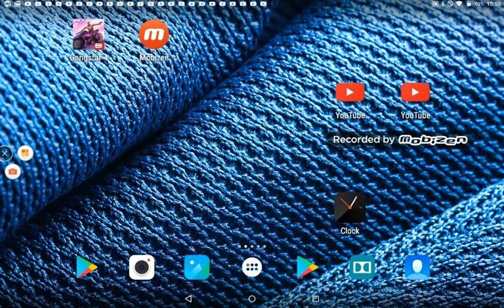Parts 2 gang